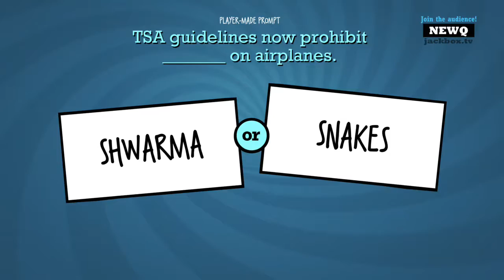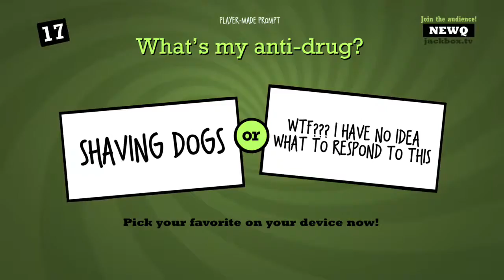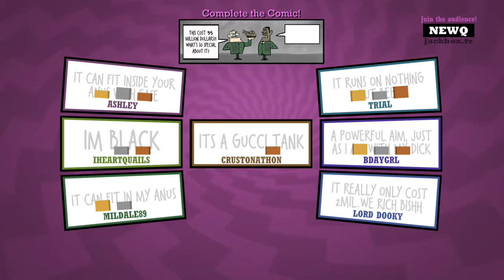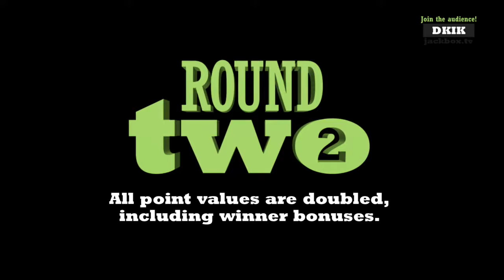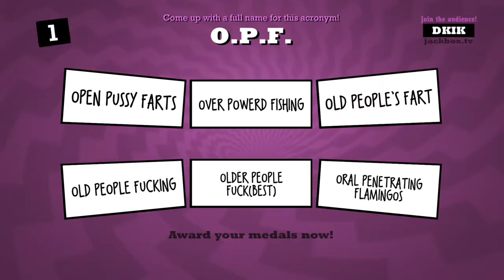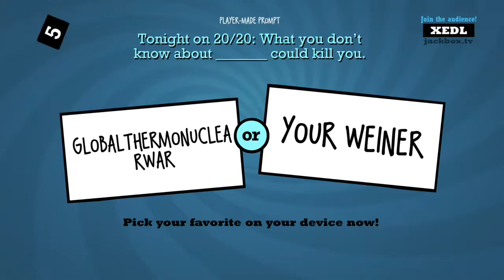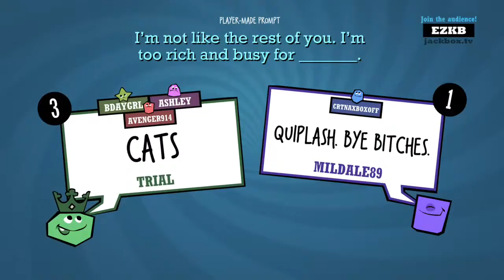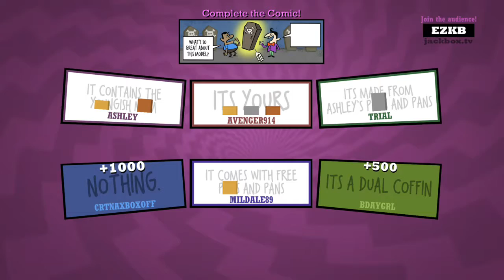Quiplash Night: Bovines, Pots and Pans & Blue Jizz